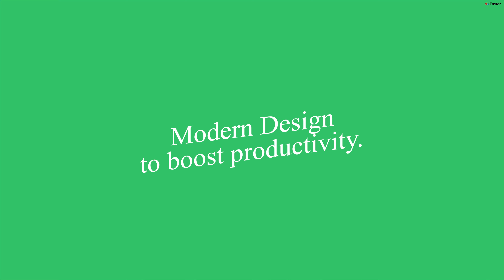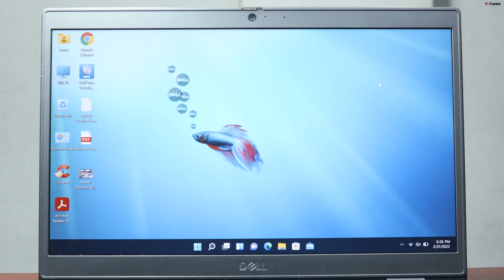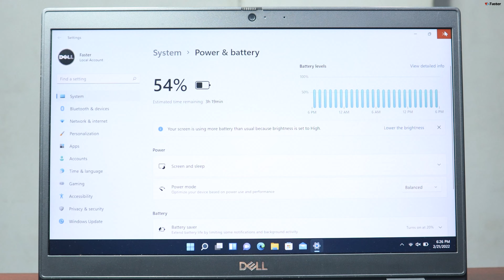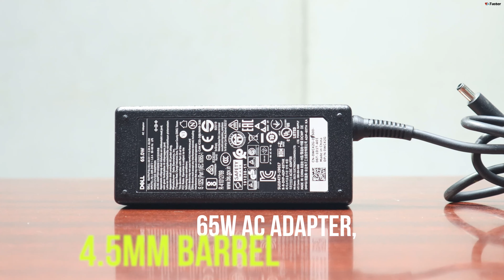Dell Latitude 3420 (Business Laptop)-Open Box Dell Support Services: ProSupport Expires 18 JUL 2025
Dell Latitude 3420 (Business Laptop) - Open Box

Dell Support Services:  ProSupport Expires 18 JUL 2025

Here’s what’s inside the Dell Latitude 3420 (Business Laptop) - Open Box, in detail :
◆ 11th Gen Intel® Core™ i5-1135G7 (8 MB cache, 4 cores, 8 threads, 2.40 GHz to 4.20 GHz Turbo)
◆ 8 GB, 1 x 8 GB, DDR4, 3200 MHz
◆ 256 GB, M.2, PCIe NVMe, SSD, Class 35
◆ 14" FHD (1920 x 1080) AG  250nits, Camera w/shutter & Microphone, WLAN Capable
◆ Ports & Slots
    -1 USB 3.2 Gen 2x2 Type-C port with DisplayPort alt     mode/Power Delivery
- 1 USB 3.2 Gen 1 port
- 1 USB 3.2 Gen 1 port with PowerShare
- 1 USB 2.0 port
- 1 HDMI 1.4a port
- 1 RJ-45 Ethernet port
- 1 universal audio port
- 1 power adapter port
- 1 microSD 3.0 card slot
- 1 wedge-shaped lock slot
◆ 720p at 30 fps HD camera, single integrated microphone
◆ Stereo speakers with Realtek Audio Controller, 2W x 2 = 4 W
◆ Intel Dual Band Wi-Fi 6 AX201 2x2 802.11ax 160MHz + Bluetooth 5.2
◆ Single Pointing  backlight keyboard
◆ Touchpad with multi-touch gesture support
◆ 4 Cell, 54 Wh, ExpressCharge™ Capable
◆ 65W AC Adapter, 4.5mm Barrel
◆ Touch Finger Print Reader in Power Button
◆ Weight: Starting at 1.52 kg
◆ Operating System: Genuine Windows 11 Pro 64 Bit

Faster Technologies
No.348 Nethaji Road
(Near Town Police Station)
Erode - 638001

934 4I4I 637
936 4I4I 637
999 4I4I 637

Office:
O424 4O2O637

About us:
We are offering High-Quality Refurbished & used (Scratch Less Fresh) laptops & branded desktops in Mint Condition ( Looks & Perform as good as new) We are well known for sale-purchase of used computers in erode we assure that we will give the best service also.